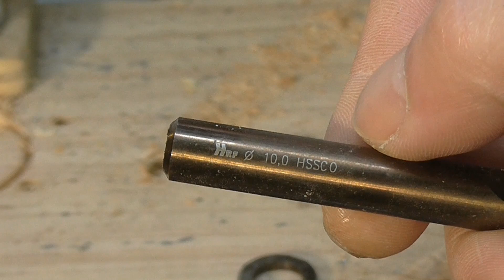How to enlarge a washer hole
How to drill a larger hole in a washer so it fits around a pipe. It is not easy to enlarge a washer hole, and this technique is not perfect, but it works if we are careful and patient. A simple way to drill a bigger hole in a metallic washer.